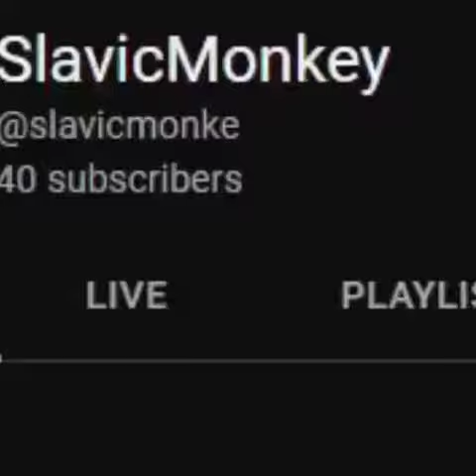Welcome to my channel!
so uhh uhh yeah this is a video about my channel i guess (sorry for low quality)